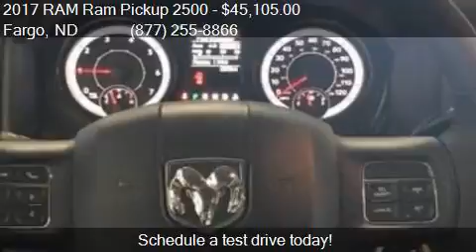2017 RAM Ram Pickup 2500 Big Horn 4x4 4dr Crew Cab 8 ft. LB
This 2017 RAM Ram Pickup 2500 Big Horn 4x4 4dr Crew Cab 8 ft. LB Pickup is for sale in Fargo, ND 58103 at Corwin Chrysler Dodge Jeep RAM.

Engine: 6.4L V8
Transmission: Automatic 6-Speed
Color: Bright Silver Clearcoat Metall
Mileage: 0
Contact Corwin Chrysler Dodge Jeep RAM 301 38th St SW Fargo, ND 58103 to test drive this 2017 RAM Ram Pickup 2500 Big Horn 4x4 4dr Crew Cab 8 ft. LB Pickup today.